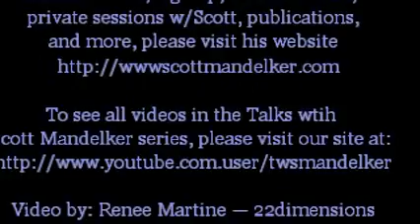TAROT & ARCHETYPAL MIND XVIII: Ra Material Compilation, 1-23-12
START-PAGE: Page 30: Card IV, Experience of the Mind (Emperor) -- The nature and use of personal catalyst, refined by positive/negative polarization into self-generated 'experience.'